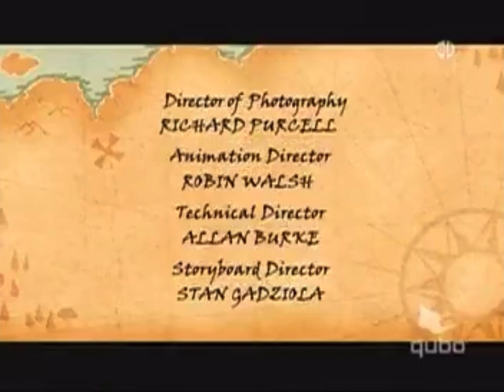Qubo Channel: Pirates Adventure in Art (August 2019)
Reviewer: Anonymous - favoritefavoritefavoritefavoritefavorite - April 9, 2020
Subject: Hey
Did You Know Ned's Newt & Marvin the Tap-Dancing Horse Return to Qubo in 2020.
Reviewer: Ryanplunkett5 - favoritefavoritefavoritefavoritefavorite - March 20, 2020
Subject: Babar in Spanish (@QuboRecs2)
Yo, what's up, QuboRecs2! Have I got something to tell you. Somebody has recorded five hours of Babar... but in SPANISH! The recording even has English captions, too! This five-hour recording will be uploaded later today.
Reviewer: KB Returns V5 - favoritefavoritefavoritefavoritefavorite - September 10, 2019
Subject